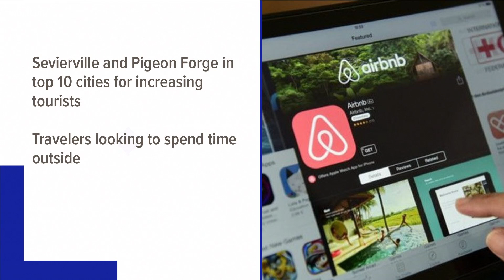Sevierville and Pigeon Forge in top 10 tourism cities this summer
Air BnB says travelers are looking for destinations that offer a chance to spend time in nature like the Great Smoky Mountains.